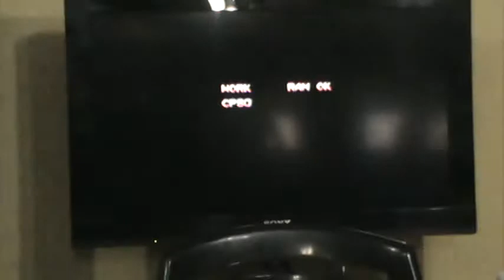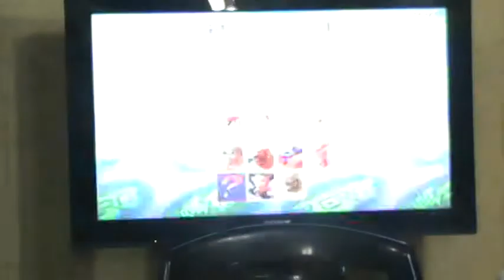STREET FIGHTER - "AVALON" Gamers center